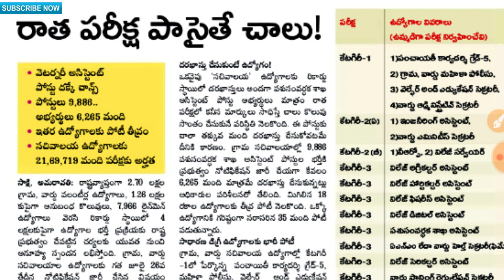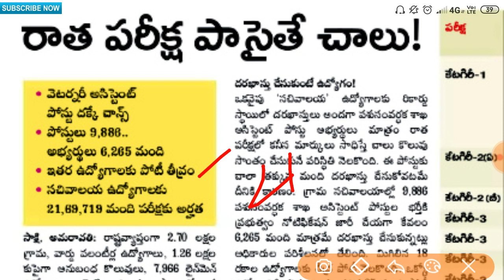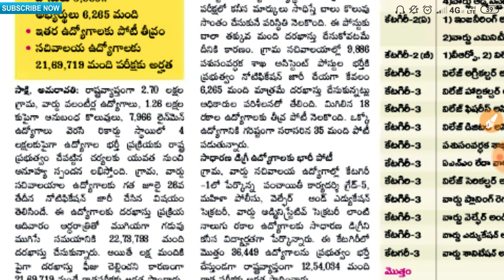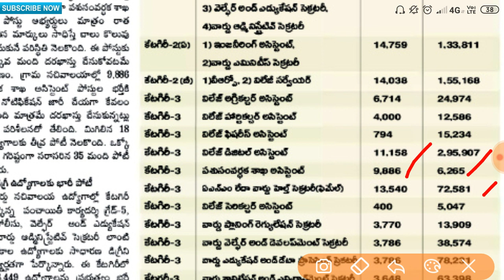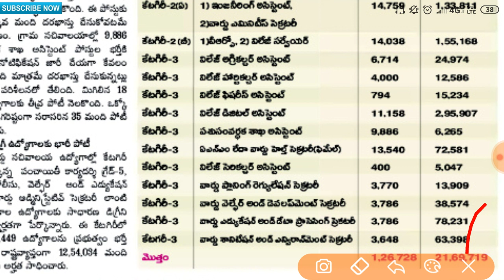గ్రామ సచివాలయం ఈ ఉద్యోగానికి పోటీ లేదు పరీక్ష పాస్ అయితే చాలు || grama sachivalayam jobs wise list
👍this also says about👍
grama sachivalayam latestnews,
grama sachivalayam dates,
grama sachivaalyam syllabus,
grama sachivalayam,
grama secratariat,
ap grama secratariat,
grama secratariat notification,
grama sachivalayam updates,
grama sachiavalayam news,
grama sachivalayam important dates,
ap grama sachivalayam updates